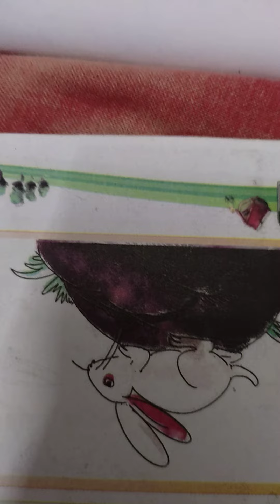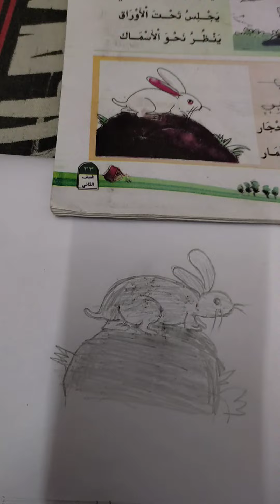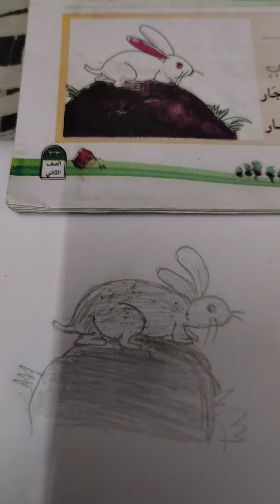simple drawing.. ഇന്ന് ഒരു ചിത്രം വരച്ചാലോ... 👍